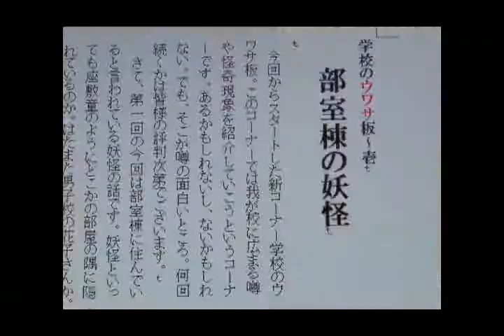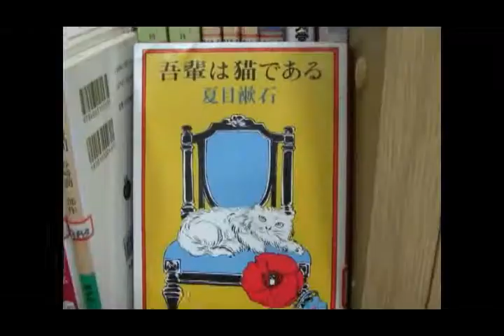映画甲子園 循環接着剤 3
埼玉県立川越高等学校 有志団体